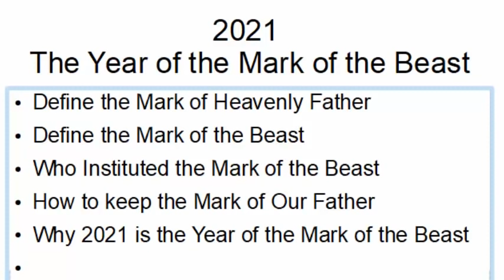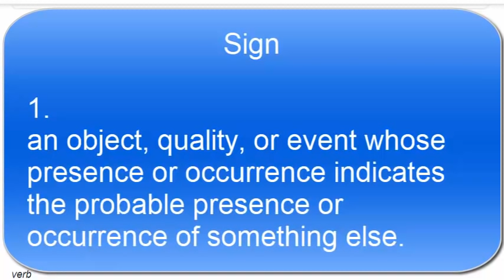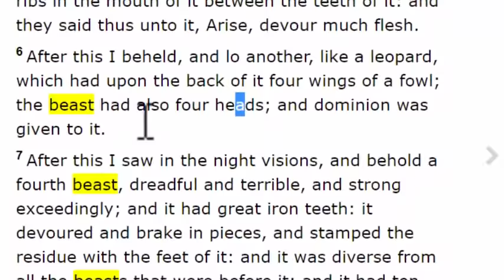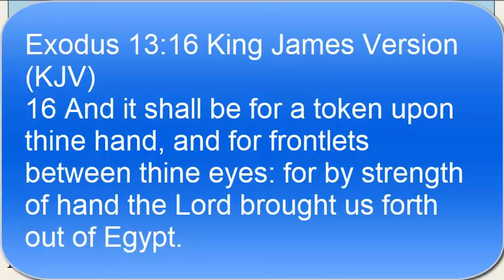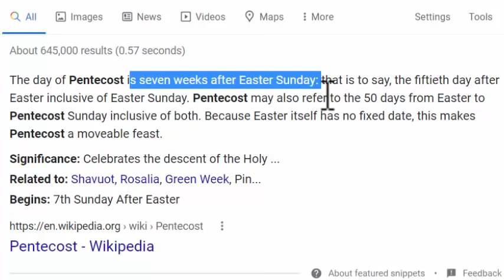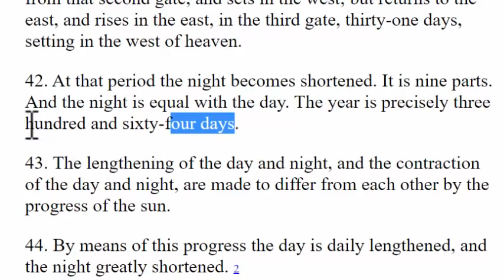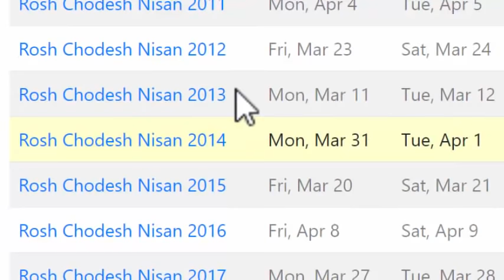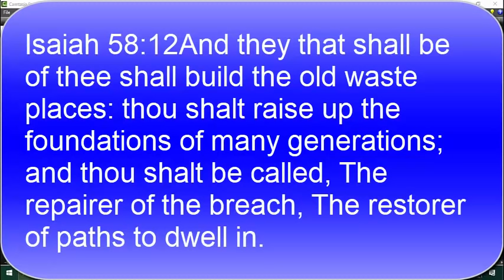2021 The Year Of The Mark Of The Beast: Passover Pentecost Rosh Hashanah Are Off By A Month Enoch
Because the sacred calendar has been modified or fixed many people who normally keep the Father's feast days will miss them in the year 2021. Keeping the feast days according to the sacred calendar is the Mark of our Father. keeping feast days on men's calendar is the mark of the beast.

00:00 Intro
01:19 Define Mark of Elohim
08:35 Who/when initiated the Mark of The Beast
16:27 How to keep the Mark of Elohim
28:22 2021 is the Year of the Mark of the Beast?